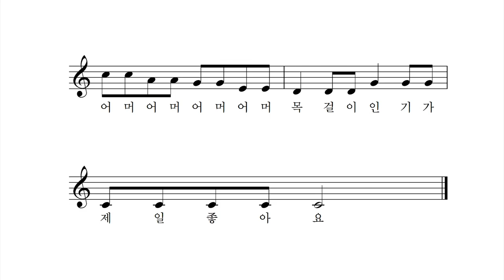어리둥절 코끼리 나라 - 박세혁 작사 박상문 작곡 장예림 노래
어리둥절 코끼리 나라 백화점에 놀러갔더니
어머 어머 어머 어머 코거리 인기가 제일 좋아요

어리둥절 개구리 나라 백화점에 놀러갔더니
어머 어머 어머 어머 물안경 인기가 제일 좋아요

어리둥절 펭귄새 나라 백화점에 놀러갔더니
어머 어머 어머 어머 허리띠 인기가 제일 좋아요

어리둥절 기린의 나라 백화점에 놀러갔더니
어머 어머 어머 어머 목걸이 인기가 제일 좋아요